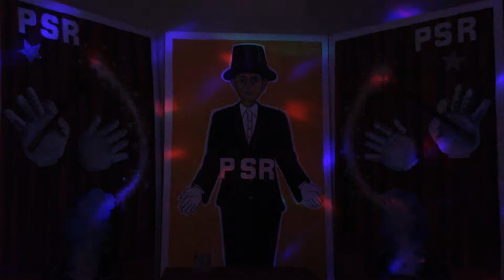PSR MAGIC SHOW SILK ROUTINE 2 2018